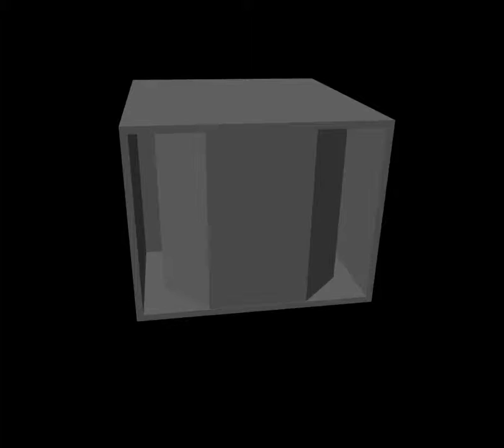Model804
kannonsound melorf model 804